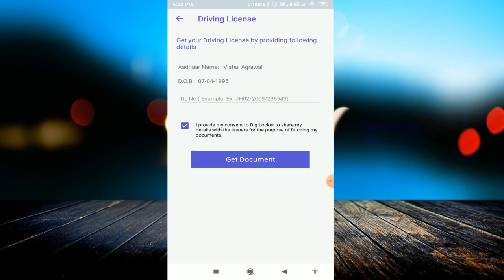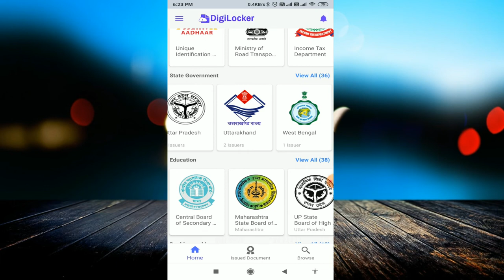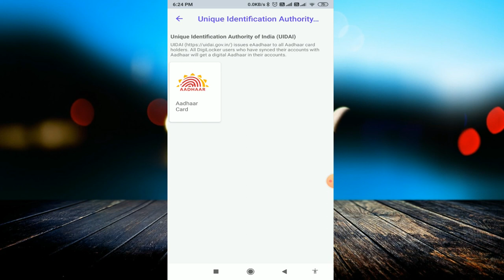What is DigiLocker | How to Use Digilocker 2020 | How to create Digilocker Account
linked site.